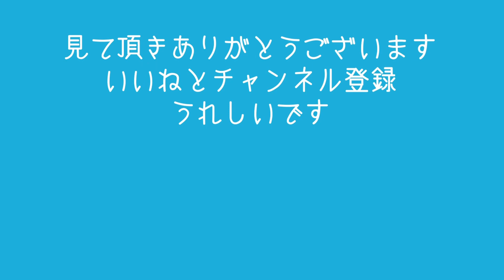絹のマスクをつくろう！！おうちでちょこちょこ作っています。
普段は、一閑張りばっかりしてるけど、ちょっと自由な時間ができたので好きな手作りばっかりしてます＾＾
今回は、需要の高いマスクです！

いろんな物作りご紹介していきたいです‼️